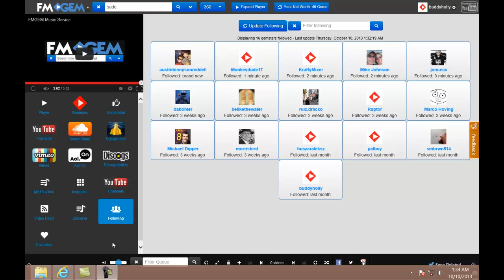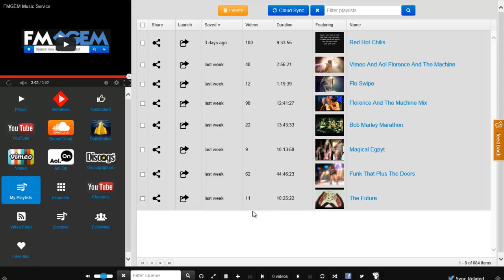Sharing Playlists FMGEM Quickstart Tutorial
Find out just how easy it is to share FMGEM playlists with your friends and on your favorite social networks.